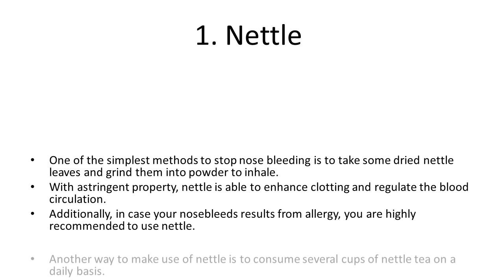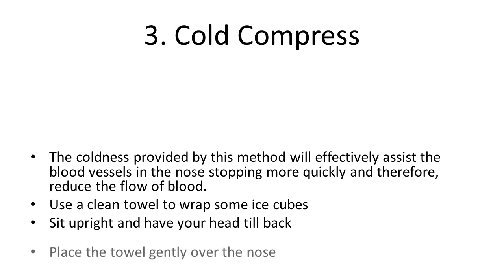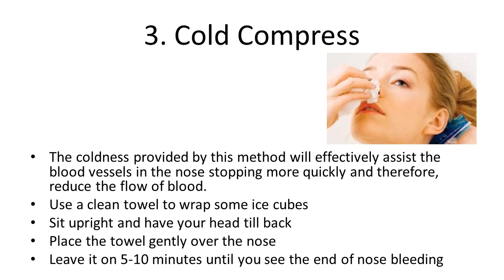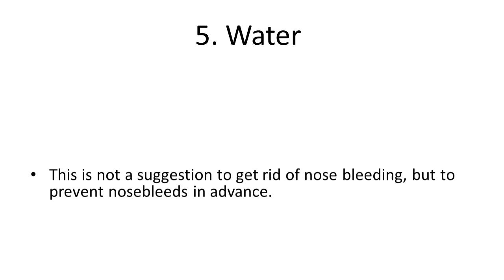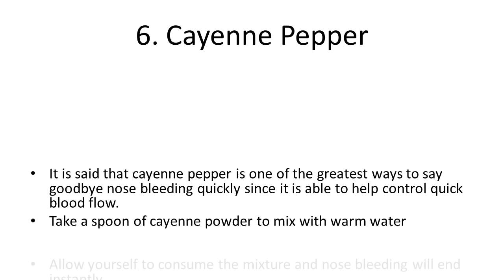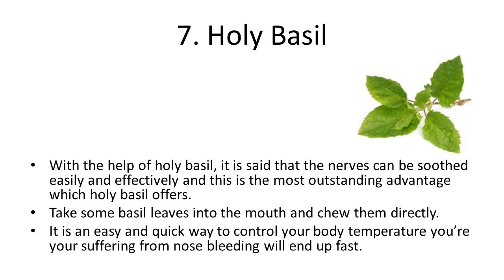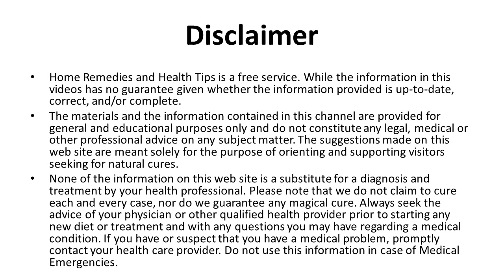Home Remedies for Nose Bleeding | Stop Nose Bleeding with These Home Remedies - Bloody Nose